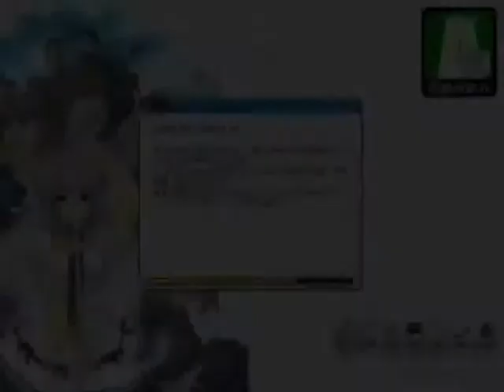Pangya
Video feito pra um trabalho de escola.